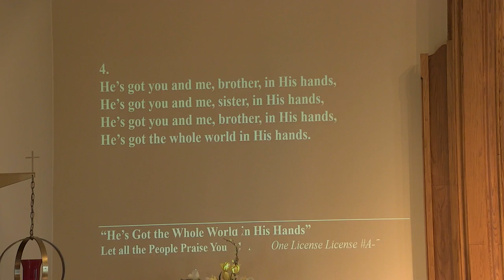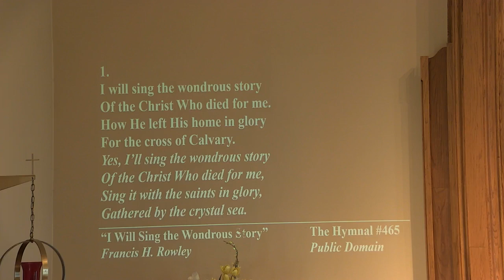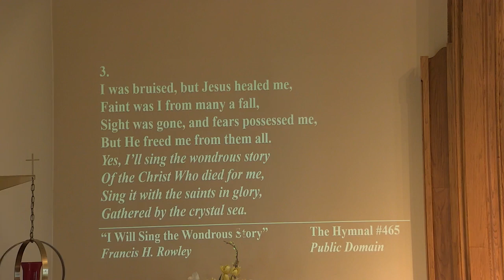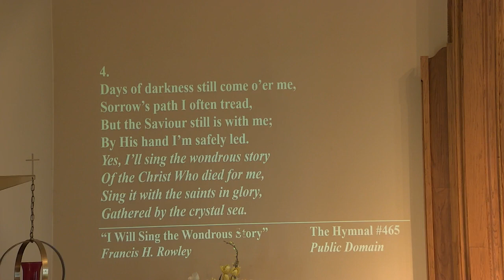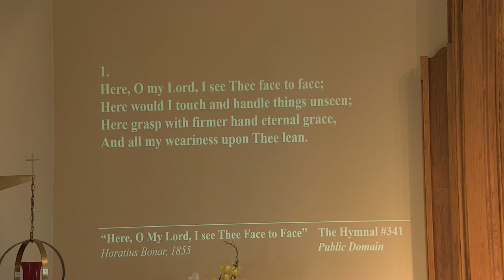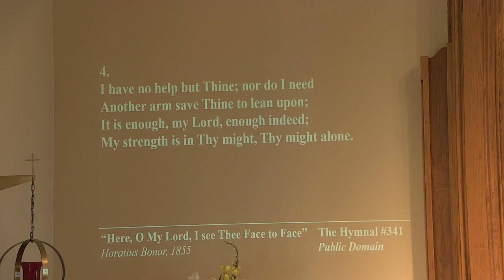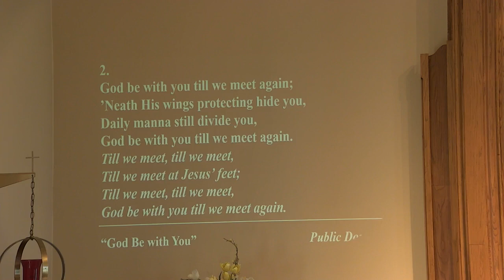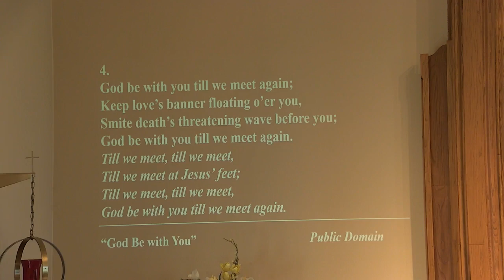05 07 2023 Have You Ever Been Knocked Down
Sunday Service May 7, 2023 led by Rev Greg Young

Our Saviour's United Church of Christ in Germantown, WI.
The message for the service is "Have You Ever Been Knocked Down?"  by Rev Greg Young

Contributions to the church in form of a check can be mailed to:
Our Saviour's UCC
W172 N12533 Division Rd

If you would like to receive our monthly newsletter "The Caller" or more information about the church, or you would like information about or be placed on the mailing list of the Cemetery Association.